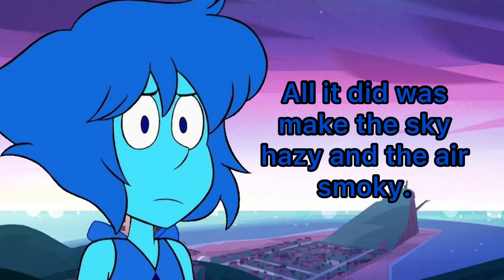The End Of 2020 (Screw you, 2020!)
2020 has been the worst year we’ve ever been through. But, thank god it’s finally over. Time to give a warm welcome to 2021!